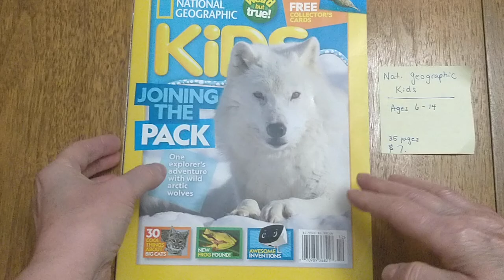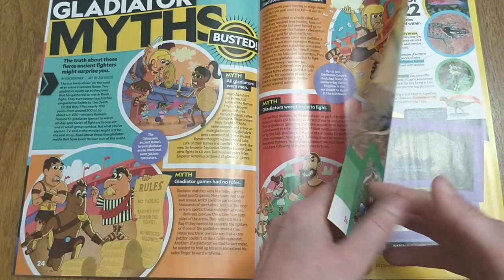National Geographic Kids magazine flip through, Dec 2022. Ages 7 - 12.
Quickly flipping through the pages of the December 2022 Nat Geo kids magazine. This is a resource for you to review the magazine and get a feel for it before you buy a subscription. Ages 7 - 12. This issue has 35 pages and costs $7 US.